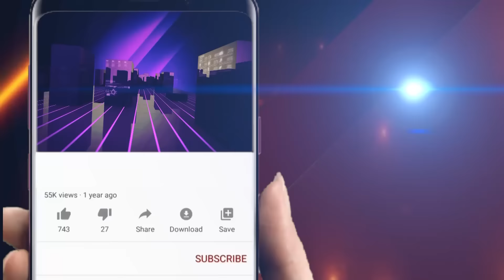ନାତିକୁ ଦେଖିବାକୁ ଆସିଥିଲେ ପୁଅବୋହୁ ମାରିକି ଟାଙ୍ଗୀ ଦେଲେ ||Odisha Halchal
ନାତିକୁ ଦେଖିବାକୁ ଆସିଥିଲେ ପୁଅବୋହୁ ମାରିକି ଟାଙ୍ଗୀ ଦେଲେ